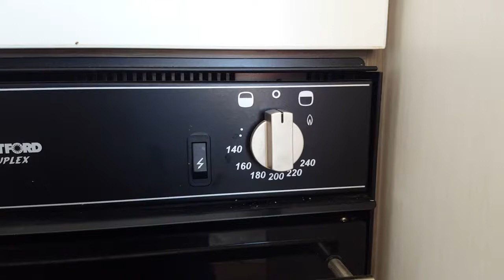Thetford oven repair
Sometimes you just gotta think outside the box...the knob was just spinning around the spindle.